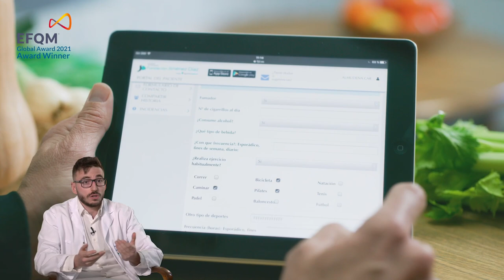Fundación Jiménez Díaz, EFQM Global Award 2021, es “Paciente”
El paciente es uno de los ejes estratégicos de la FundaciónJiménezDíaz. Orienta y está siempre en el centro de nuestra actividad, y nuestro compromiso es ofrecerle la atención más profesional, respetuosa y humana, base de nuestra cultura de Trato y Tratamiento. Para ello, trabajamos en la mejora continua no solo de su salud, sino también de su experiencia a lo largo del proceso asistencial, escuchando e incorporando su voz a las decisiones clínicas, apostando por lo que le aporta valor y empoderándole como protagonista y gestor de su proceso de salud.